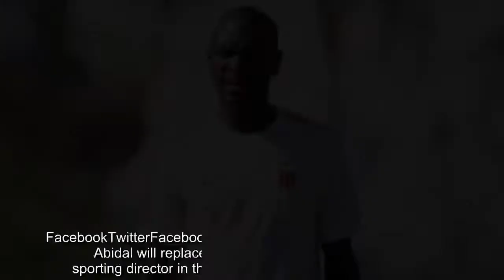Barcelona name Eric Abidal as sporting director, replacing Robert Fernandez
FacebookTwitterFacebook MessengerPinterestEmailcommentEric Abidal will replace Robert Fernandez as Barcelona sporting director in the summer, the club have announced.Abidal made almost 200 appearances for Barca in a six-year spell after joining from Lyon in 2007.During his time at the Camp Nou, he was diagnosed with cancer and had a liver transplant in 2012 before leaving for Monaco in 2013.After signing for Monaco, he criticised the way in which the Barca board, at that point led by Sandro Rosell, had overseen his departure.He was subsequently